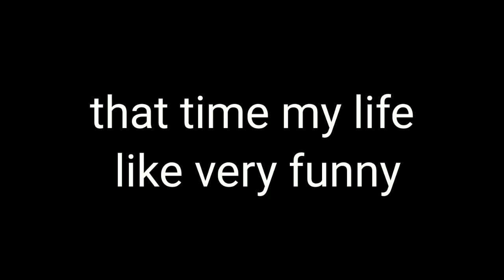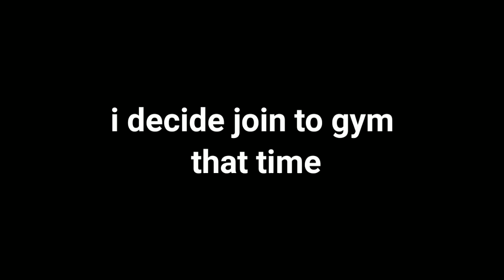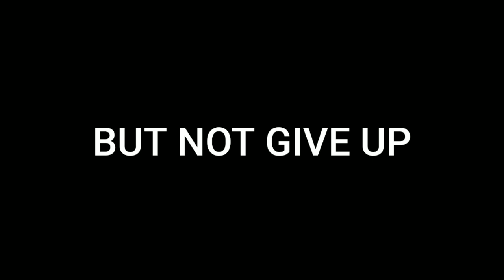1 years natural body transformation || skinny to muscular transformation | 49kg to 67kg | badal bhai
1 years natural body transformation || skinny to muscular transformation || Badal kumar

skinny to muscular transformation
Workout Tips Explain | Road to Muscle Building Series for Beginners

◽Hello dosto mera ya transformation kashi lagi
skinny to muscle transformation

▫️I use protein
▫️pre workout
▫️mass gainer
▫️peanut butter

▫️my mic boya m1

▫️Contant cover▫️
years natural body transformation || skinny to muscular || Badal kumar,
body Kaise banaen,
skinny to fit,
natural body,
body transformation skinny to fit,
90 days body transformatio
workout,
muscle,
weight gain kaise karen,
Add tags
skinny to muscle transformatio
body transformation skinny to muscle,
natural transformation
transformatio
best body transformation,
My  fitness journey
Fitness lover
home workout
natural fitness
body transformation

▫️About : Badal bhai   Is A YouTube Channel, Where You Will Find fitnuss or workouts Videos In Hindi, New Video is Posted Everyweak |